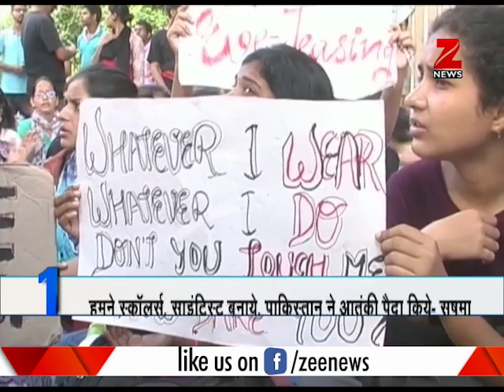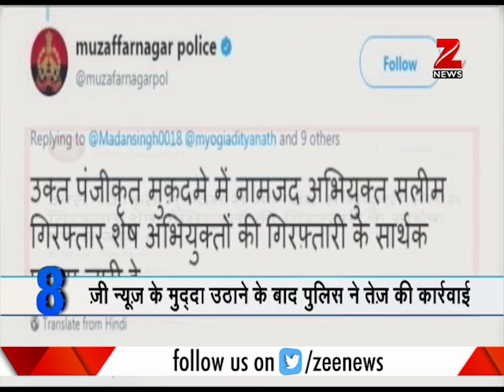Fast n Facts: BHU shut down until October 02 | बीएचयू 02 अक्टूबर तक बंद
After large scale protest and violence at Varanasi's Banaras Hindu University, the university has been shut down until October 02.

वाराणसी का काशी हिंदू विश्वविद्यालय में चल रहे विरोद प्रदर्शन, हिंसा और हंगामे के चलते विश्वविद्यालय 2 अक्टूबर तक बंद कर दिया गया है।